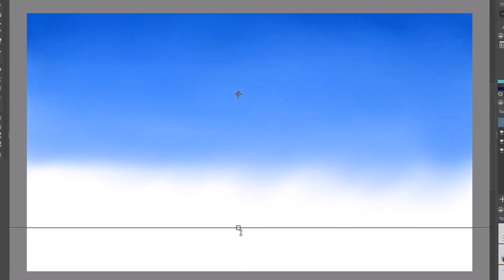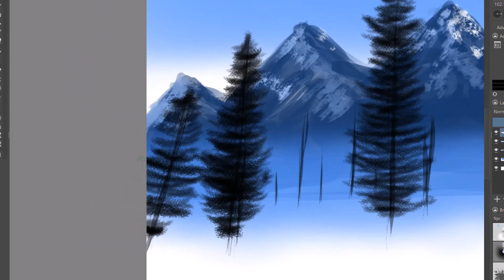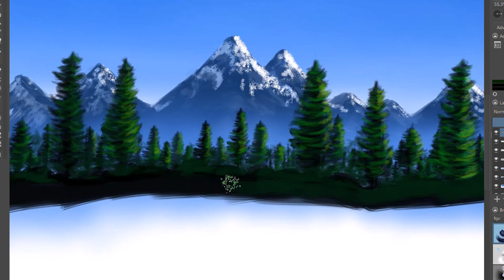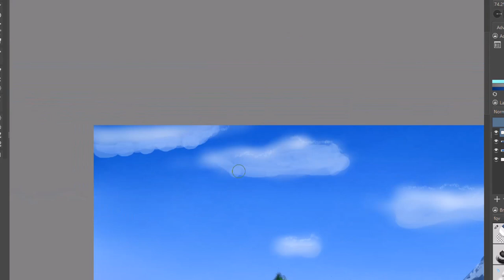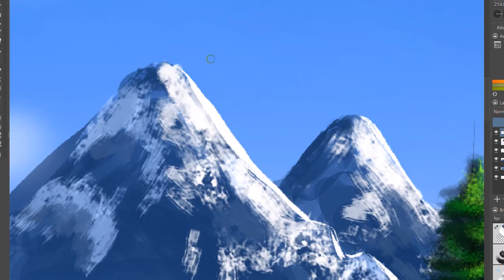Dessin rapide d'un paysage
Digital art
Drawing
Dessin
Krita